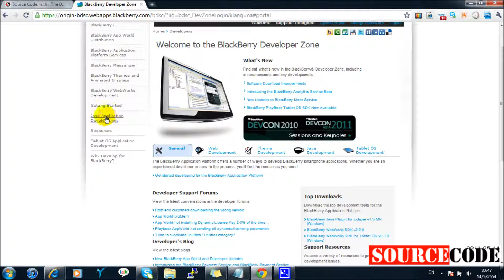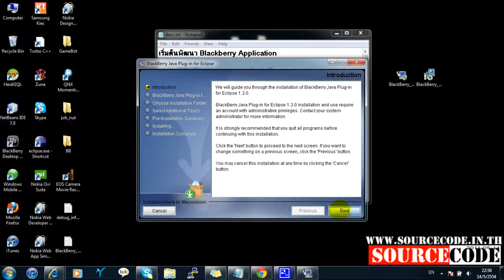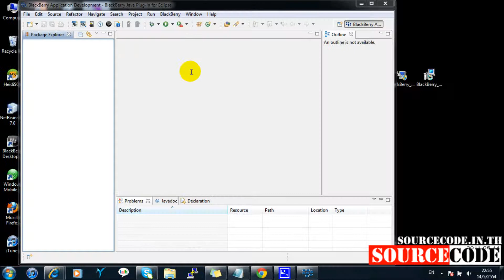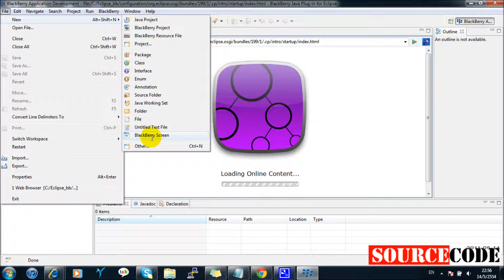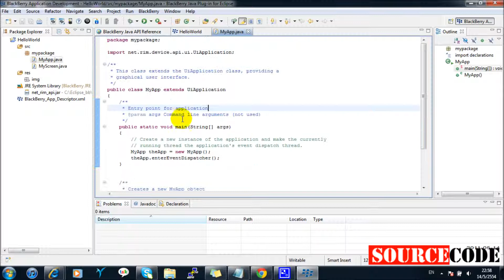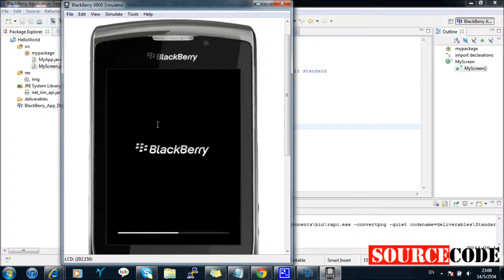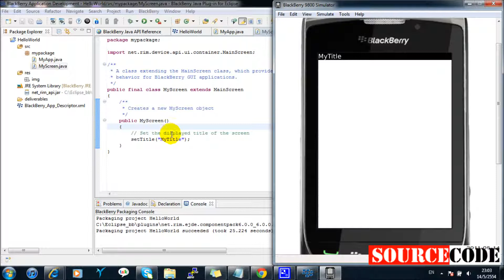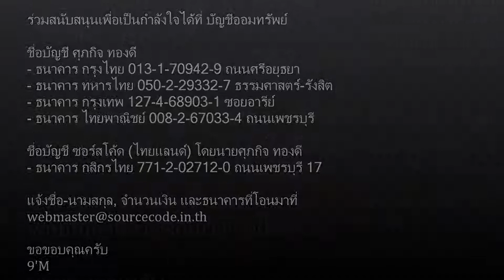เริ่มต้นพัฒนา Blackberry Application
เริ่มต้นการพัฒนาโปรแกรมบนมือถือ Blackberry โดยใช้ชุดพัฒนา Blackberry JDE
พร้อมตัวอย่างการ run โปรแกรมบน Simulator